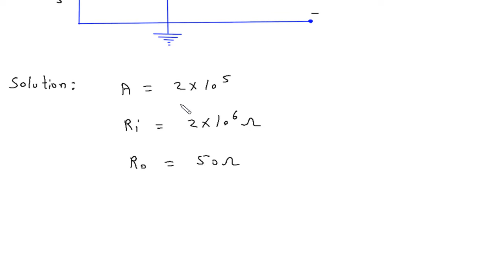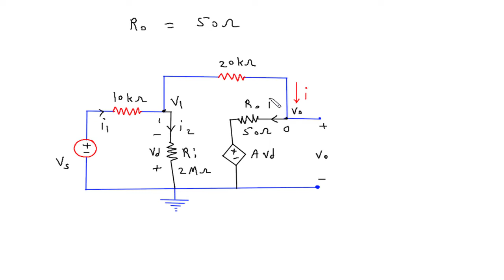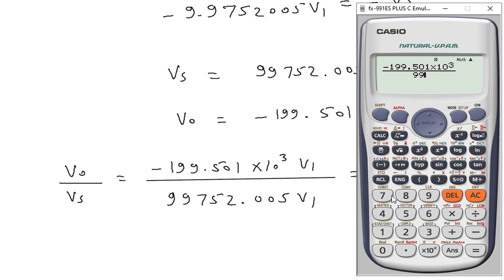Operational Amplifiers Solved Example